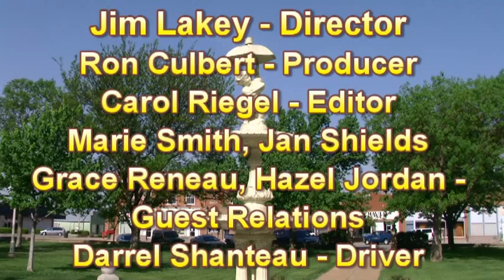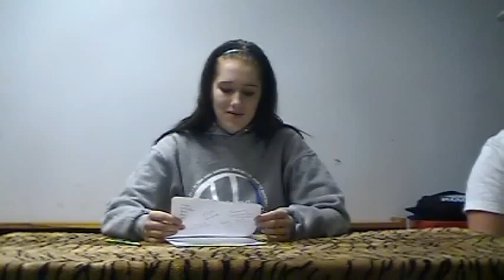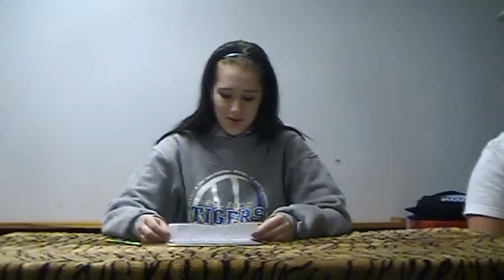News100711.mpg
News from St John Kansas on October 7th 2011